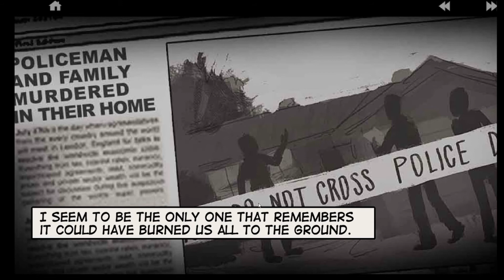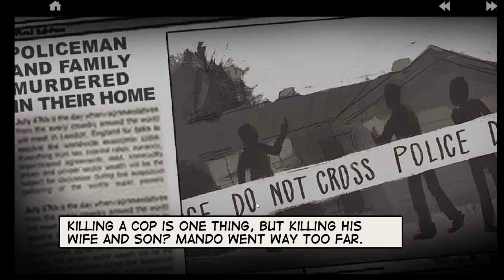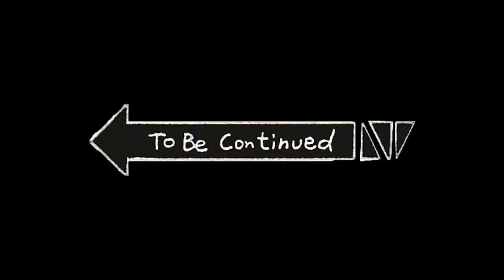Let's Play Lone-Wolf Part ll (17+)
Howdy! Another upload is here with alot louder voice with a better & smoother edits!

*note next video will be a day late due to my computer, sorry about that😕